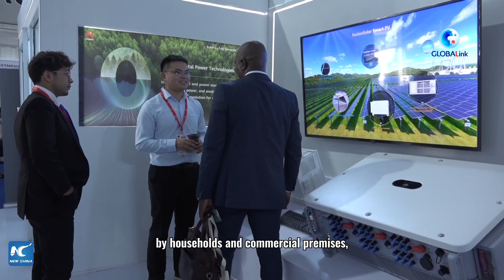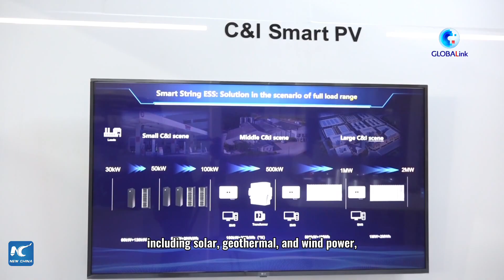GLOBALink | Chinese solar tech hastening green energy transition in Kenya: business leader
Kenya's quest to cut carbon emissions has received a much-needed boost, thanks to the adoption of Chinese-manufactured solar products by households and commercial premises, said an industry executive.